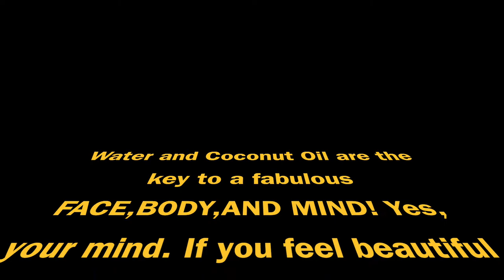Tuesday Night Routine‼️(one for my girls)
Hey Muva Gang🤟🏽‼️I did a video of my Tuesday Night Routine using Avon products. I sell Avon, so below is a LINK to my own Avon website.

SHOP ALL MY PRODUCTS DIRECTLY FROM THIS LINK‼️ALL MY MAKE UP THAT I USE COMES DIRECTLY FROM MY AVON STORE‼️

My lashes are done by:
@Createdbymlle on Instagram

NEW SERIES that captures my WHOLE weekend on Sundays ONLY‼️

Follow me on the daily‼️